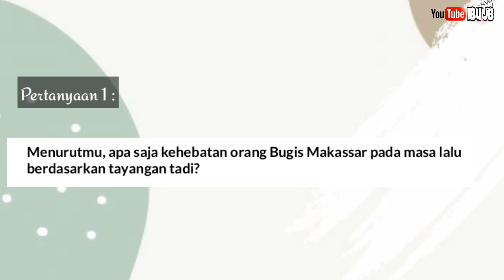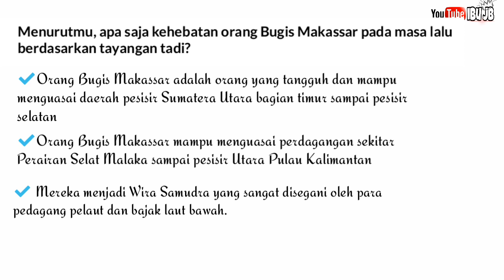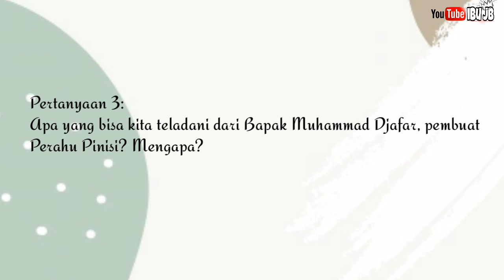MENGENAL MASYARAKAT BUGIS KELAS 4-6 SD RABU 13 MEI 2020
Mengenal masyarakat bugis

Masyarakat bugis, cara membuat perahu pinisi,
Kunci jawaban TVRI kelas 4-6 sd 13 mei 2020, soal dan jawaban TVRI kelas 4-6 sd rabu 13 mei 2020, Soal TVRI rabu 13 mei 2020, belajar bersama tvri, belajar dari rumah,